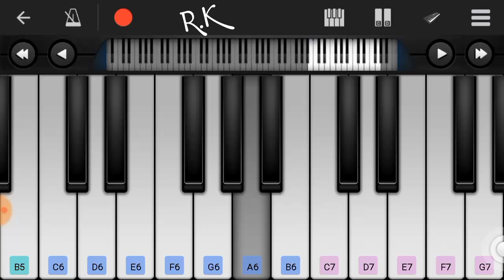Aararo Aariraro Song Piano | Siruththai | piano Notes | Piano Tutorial | keyboard 🎹